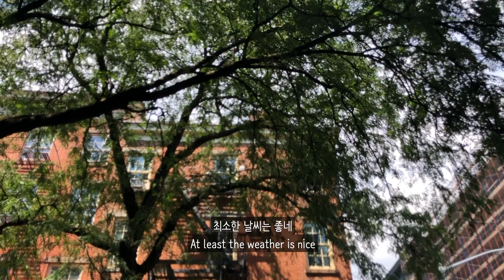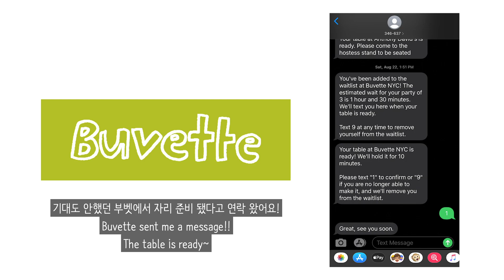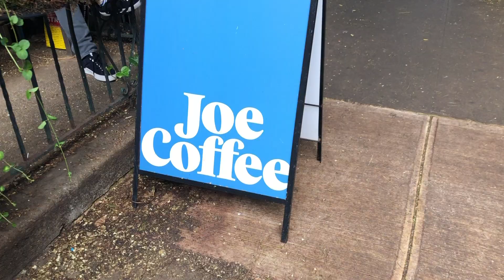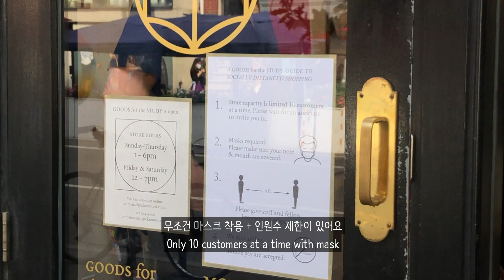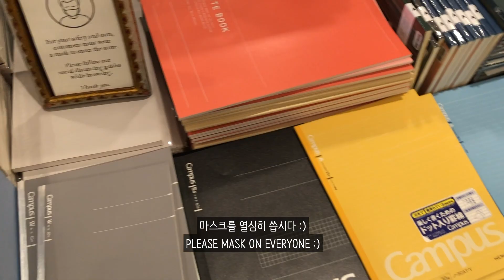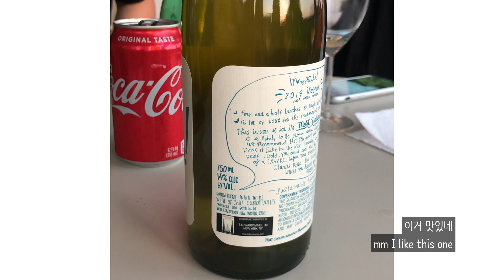[뉴욕 브이로그] 뉴욕 패션 디자이너의 주말 in West Village 그리고 집들이 / New York Designer Weekend Vlog / 먹방, 맛집추천, 산책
영상은 1080HD로 보는거 잊지마세요 :)
Please view the video in 1080 HD :)

안녕하세요!
오늘은 저의 지난 주말 브이로그를 올려봤는데요.
재택근무 시작한 이후 첫 맨하튼 나들이, 디자이너들의 주말 패턴 그리고 각각 다르게 고른 집들이 선물 선택을 담아봤어요.
아주 오랜만에 뉴욕을 걸어다니면서 시간은 보냈는데 같이 산책하는 느낌이 들었으면 좋겠네요!
특별히 제가 좋아하는 동네 웨스트빌리지를 중심으로 걸어다녔어요.
주로 가는 맛집과 볼거리들도 영상에서 소개했는데요
자세한 정보는 아래 설명을 적어놨어요!
다음에 뉴욕 오실때 도움이 됐으면 좋겠네요 :)

워낙 자주 가던 곳들이라 코로나 전, 후 사진들도 몇개 올렸어요
그리고 같은 동네에 사는 친구가 이사를 해서 집들이도 다녀왔는데요
파스타가 심각하게 맛있었다는거!!
레시피 좀 배워와야겠어요.

그럼 오늘 영상 봐주셔서 감사합니다.
씨유~

Hi!!!
I uploaded my weekend vlog with designer friends today.
Since work from home started, I haven’t really wondered around NYC.
So this weekend, I went to West Village where I love.
I hope it feels like you are walking around with me.
Rather than going to new spots, I went to spots that I miss so much.
Also I uploaded some before and after Covid-19 pictures.
Then I went a housewarming party too!
She lives in the same neighborhood as me so it was super easy to go.
It's just that I was kind of exhausted from the long walk. hehe
However, the pasta was so good that I forgot about it.
Probably I should learn the recipe.
Anyway I will write down the places that I went to at the bottom.
C YOO LATER~

Buvette
French restaurant / Love their brunch, but not really their dinner. Make sure to go when they serve brunch
브런치 먹었던 곳! 여기는 프렌치 식당인데
저는 여기 브런치는 매우 사랑하고 디너는 안좋아해요!
시간대에 따라 먹을 수 있는 음식이 다르니까 꼭 브러치 시간에 가세요.

Little Owl
I actually haven't had their brunch yet so I can't say anything.
But their dinner is awesome!!
All of the dishes were good plus the salad was even so good.
여기는 브런치는 안먹어봤는데 디너가 심각하게 맛있었던 곳.
원래 안에 자리가 좀 아늑하고 작았는데 이제 밖에 테라스 자리를 만들어놔서
조금 널찍해졌더라구요
디너에 가보세요! 여기 생선요리랑 다 맛있었고 샐러드가 심각하게 맛있었어요.

Bleeker St
So if you want to walk around, I highly recommend walking on this street from West Village to Soho. There is so many cute shops on the way. I guess in West Village you can start walking from Magnolia Bakery and have some banana pudding before you walk.
이 길은 제가 자주 걷던 곳인데 이번에는 상점들이 많이 닫아서 많이 찍진 못했는데요.
상점들이 열고 나면 이길을 쭉 따라서 소호까지 걸어가보는거 추천해요!
걷다보면 분위기도 계속 바뀌고 볼거리, 먹거리가 많거든요.
Magnolia Bakery에서 걷기 시작해서 쭉 가도 좋겠네요.
바나나 푸딩으로 당충전 먼저하고!

Café Kitsuné - Maison Kitsuné
It's not a place that I highly recommend or something, but it is nice to come around and have a little drink.
저는 사실 여기를 막 추천까지는 아닌데요.
한번쯤 둘러보고 음료마시면서 여유 즐기면 좋을 것 같아요

11st Cafe
I haven't been here yet, but will try and let you know.
지나가다 본 곳인데 저도 안가봐서 다음에 가보려구요

Panino Mucho Giusto
I haven't been there yet, but I LOVE the vibe.
Definitely will try here soon.
여기도 안 가봤지만 분위기가 너무 마음에 들어서 꼭 가보려구요

Joe Coffee
I heard that it is good. There is several locations but I haven't had it yet.
커피 맛있다고 들은 곳. 지점이 많으니까 아무곳이나 가보시면 될것같아요.

Good For The Study
One of my favorite stationery stores in NY.
There is one is Soho but it's like two small stores next to each other. I prefer the West 4th one which is a bit more spacious.
제가 뉴욕에 좋아하는 문구점이 두세군데 되는데요
여기는 그 중에 자주 가는 곳!
소호에도 지점이 있는데 소호에는 작은 가게 두개가 붙어있고
West 4th street에 있는거는 좀 더 널찍해요

LOVE this park.
There is a lot of performances and it's next to NYU so it has that lively vibe.
Also there are many cute coffee shops around.
If you're on a date, it would be super nice to go at night when the piano guy comes.
But I guess you can't really tell when he is coming.
제일 좋아하는 파크
연주하시는 분들도 많고 재미있는 볼거리도 많은 곳이에요.
NYU근처라 그런지 젊은 분위기고
작은 카페들이 근처에 많아요
데이트를 하신다면 저녁에 피아노 연주하시는분 올때 가면 좋을거같은데
그분이 언제 나오시는지는 모르겠네요 ㅋㅋ

Boba Guys
I mean I don't like bubble tea, but this place is so good.
Compare to other places it is not that sweet which makes it really nice to drink the whole thing.I
저는 원래 버블티 안좋아하는데
여기꺼는 맛있어요
아주 담백하면서도 쫄깃쫄깃

Vintage Tumbler
This was my housewarming gift. I will share vintage shopping info later in another video.
이건 제가 따로 빈티지 쇼핑 컨텐츠로 찾아올게요

Music
MydNyte by Nior Et Blanc Vie
Sunshower by LATASHÁ
Quagerine Cream by Noir Et Blank Vie
Contact High by RKVC
U Go Girl by Hyori Lee
South Street Strut by The Great North Sound Society
Take Me Down To The Fashion Show by NoMBe
True Art Real Affection Part 4 by Noir Et Blanc Vie